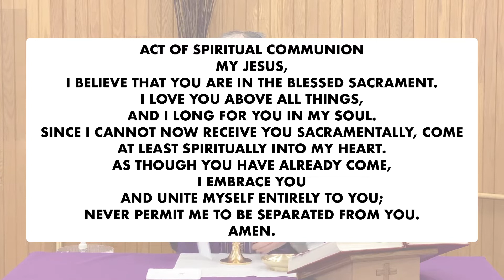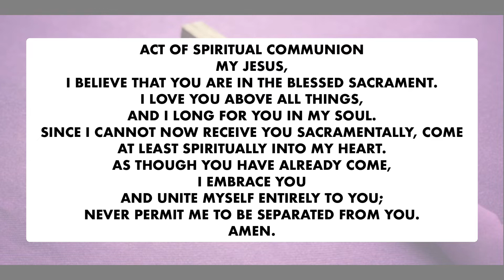Mass, March 03, 2021